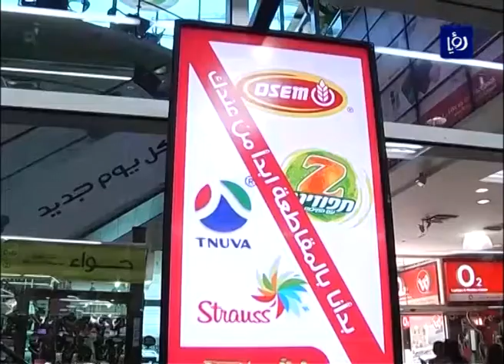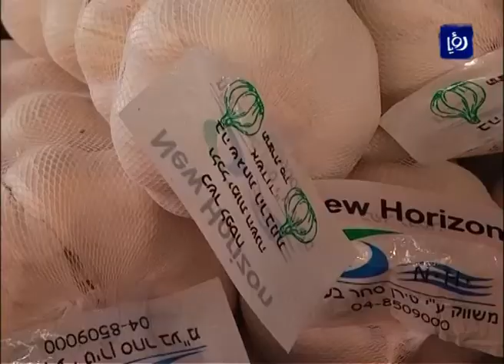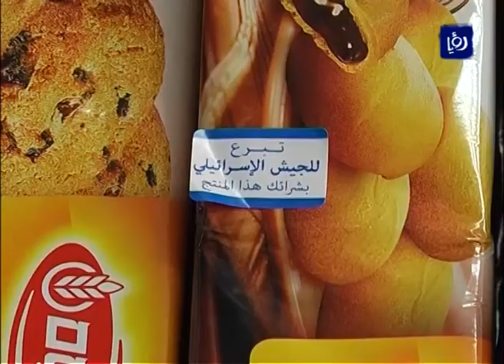منتجات إسرائيلية فاسدة تُهرب إلى الضفة الغربية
ذكرت وزارة الاقتصاد الوطني الفلسطينية أن المضبوطات من المنتجات الإسرائيلية ومنتجات المستوطنات الفاسدة والتالفة في الأسواق الفلسطينية استحوذت على النسبة الأعلى من مجموع ما ضبطته الطواقم خلال الشهر الماضي بينما لم تتجاوز نسبة ما ضبط من المنتجات الفلسطينية 1.9%.
ورغم استمرار حملة المقاطعة الشعبية للمنتجات الاسرائيلية إلا أن بعض المواد الاسرائيلية تُهرب إلى السوق الفلسطيني من خلال اعادة تغليفها واخفاء مكان انتاجها.

منتجات إسرائيلية فاسدة تُهرب إلى الضفة الغربية من خلال إعادة تغليفها وإخفاء مكان انتاجها